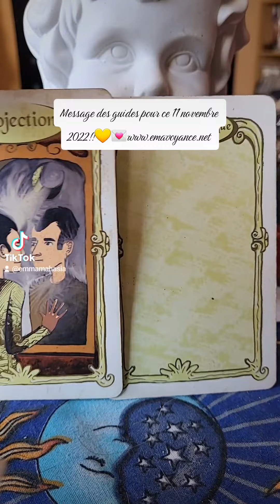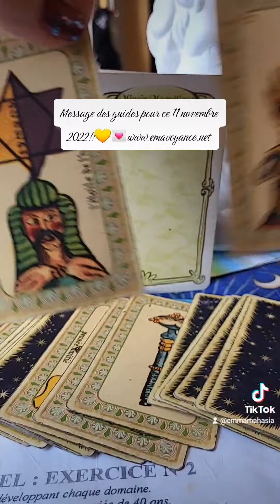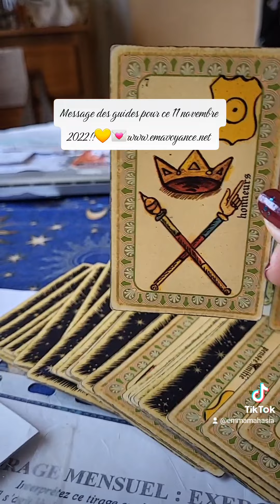Messages des guides 11novembre !!😇🥰💘